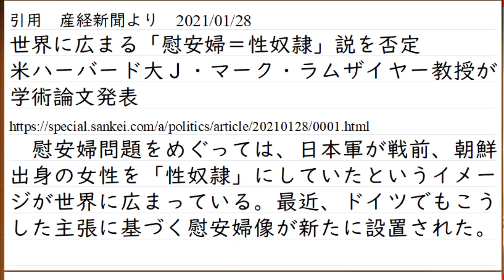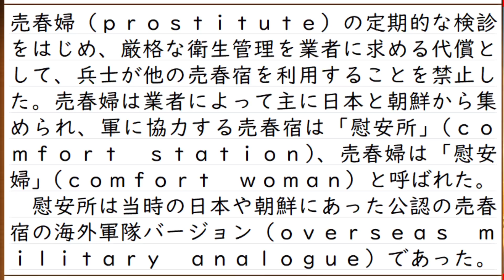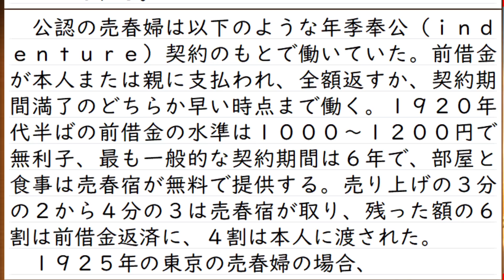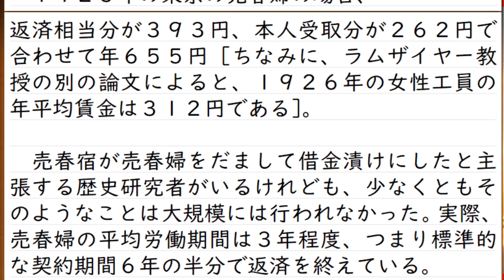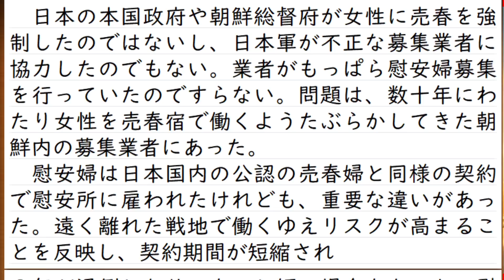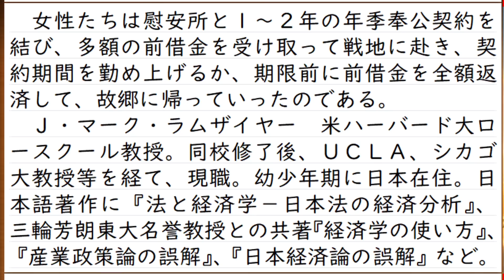世界に広まる韓国の「慰安婦＝奴隷説」を全否定 米ハーバード大Ｊ・マーク・ラムザイヤー教授が学術論文発表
原文の掲載はこちら
韓国が世界に向けて発信している話と、どれだけ差があるかというのが見るべきポイントです。

0:00　世界に広がる日本への不当な攻撃
1:14　アメリカの学者論文が韓国の主張を完全否定
8:36　受け身から攻勢へ出ることの大事さ